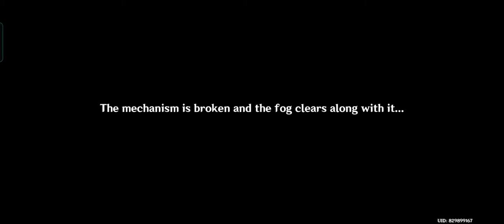Genshin Impact : Gameplay Quest mode 07Apr2022